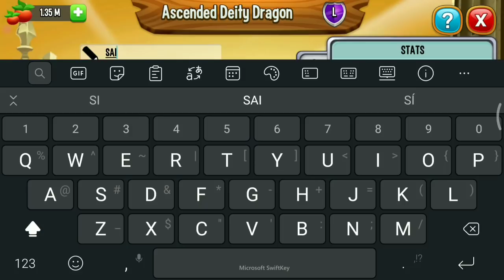NEW ONE PUNCH DRAGON ! 1 HIT K.O ! Ascended Deity MAX LEVEL !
I empowered my ascended deity to the max and can 1 Hit all enemies